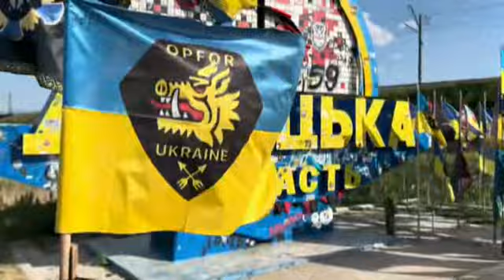Чотири дрони від волонтерів з Бостона (Врубель Наталі і Володимира)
Чотири дрони від волонтерів з Бостона (Врубель Наталі і Володимира) 17 червня  передали воїну ЗСУ Роману - волонтери Володимир Чмирьов і Галина Чабан.